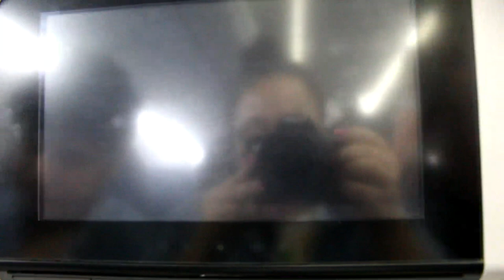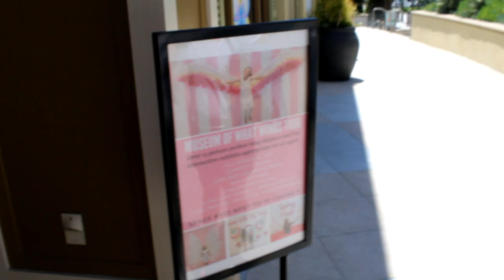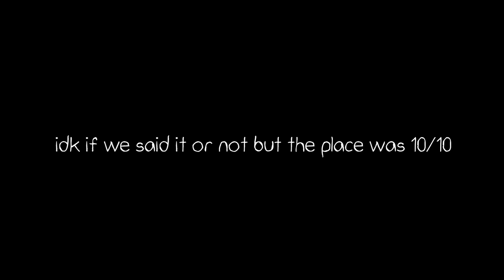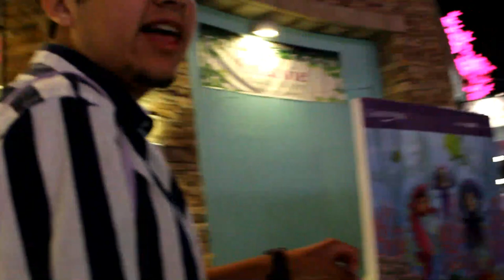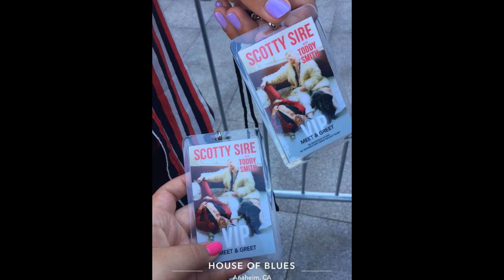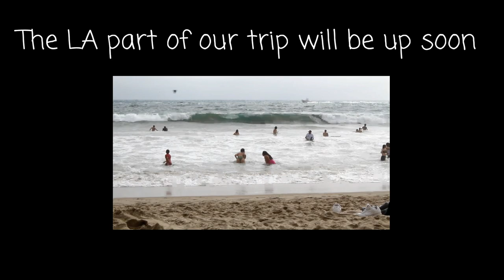Meeting Scotty Sire in Anaheim | Travel Vlog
My best friend and I traveled to California to meet Scotty Sire and Toddy Smith at the House of Blues.